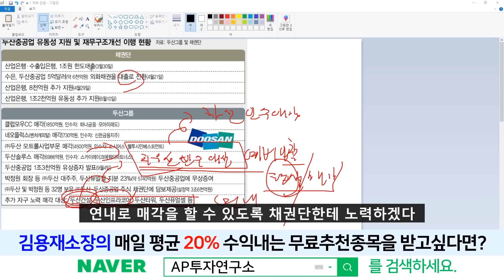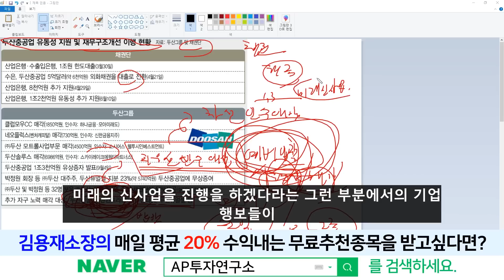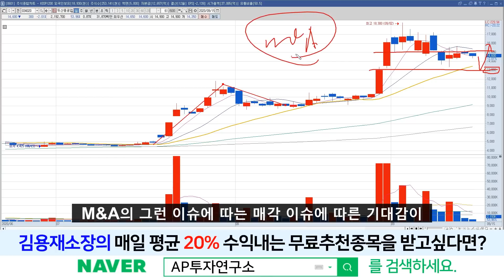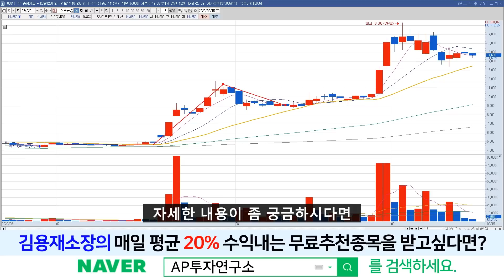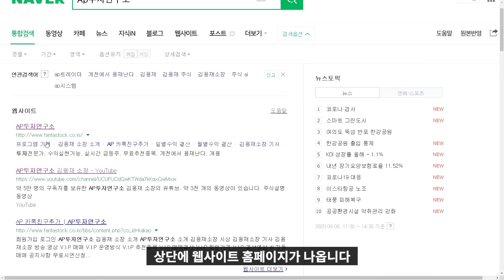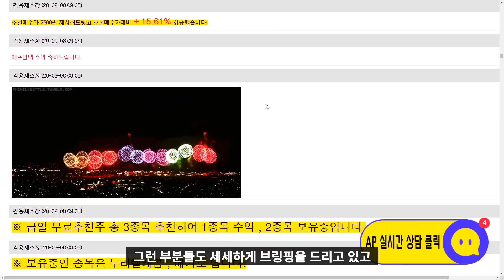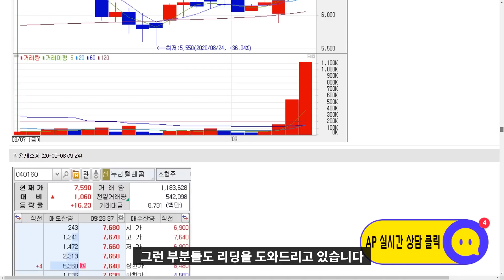두산중공업(034020) - 정부지원과 빠른정상화. 신사업도 빠르게